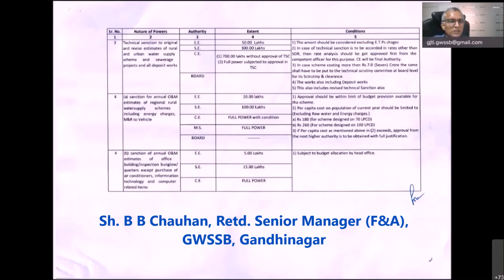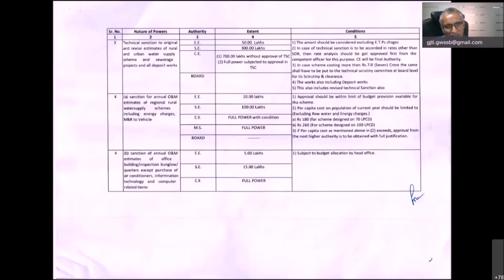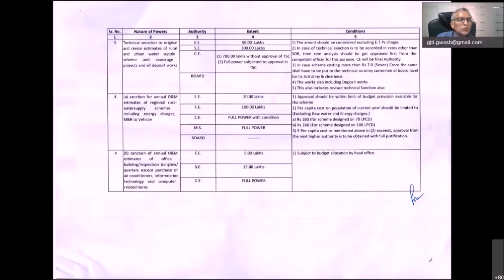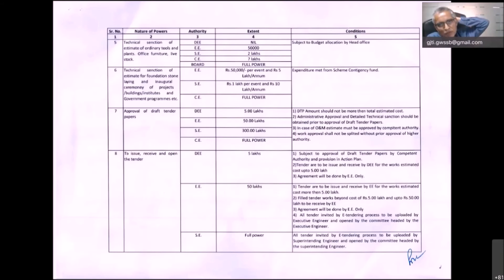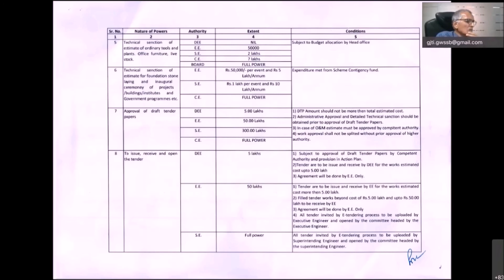GJTI Online Training – Understanding of Delegation of Power of GWSSB (Part-2, Sr. No 3,4,5 & 6)